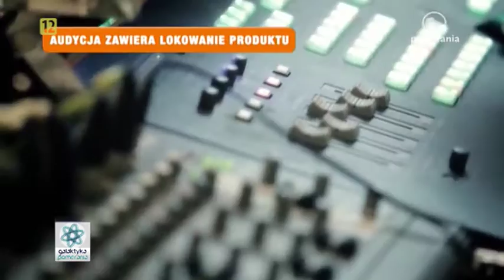Dzień bezpiecznego Internetu, Marta Kostecka, Galaktyka Pomerania 2017 02 03